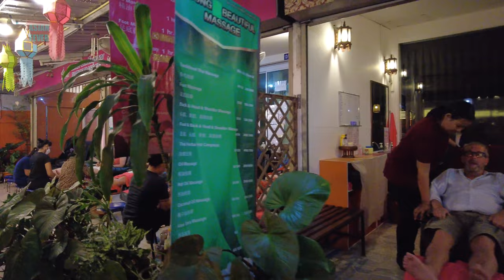【4k 60fps】WHAT IS HAPPENING HERE in CHIANG MAI? | Nightlife in Chiang Mai, Thailand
Night street scene of Loi Kroh Street in Chiang Mai

Nightlife in Chiang Mai offers a vibrant and exciting experience for locals and tourists alike. While the city may be known for its historical temples and serene natural beauty, it also has a lively nightlife scene that caters to different preferences and interests.